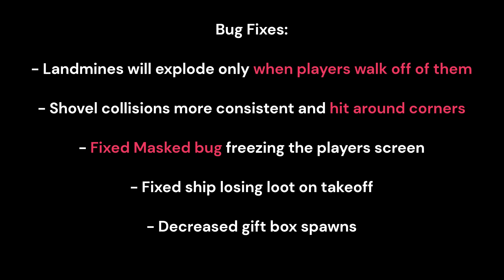Everything you need to know about the v49 update!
This video tell you everything added in the newly released v49 update for Lethal Company!